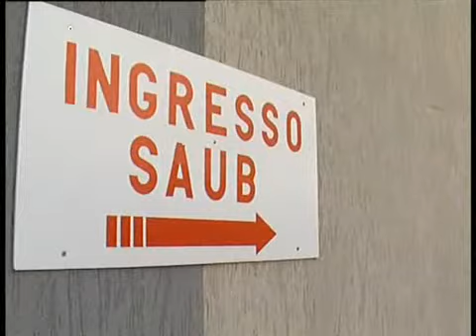Aggressione e furto al sert di Sapri. Arrestato un giovane pregiudicato del posto